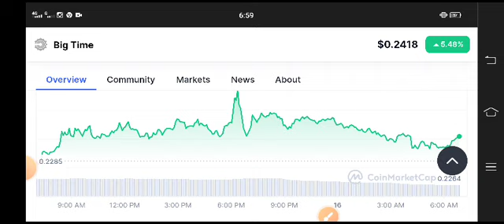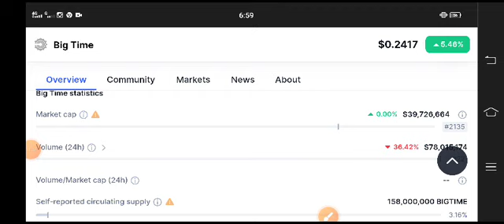BIG TIME Coin Latest News Today! Big Time Price Prediction